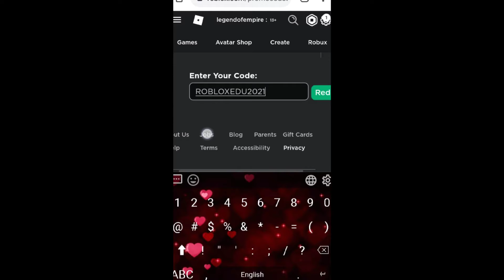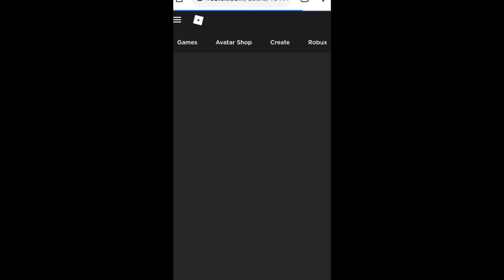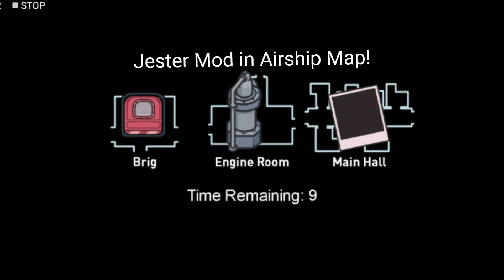They Make Me 50-50,Airship Map JesterMod!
So,I'm back and Play again In Airship Map but they make me 50-50 to know who's the Impostor,but in Jester Mod!
Play in the skeld.net so fun!